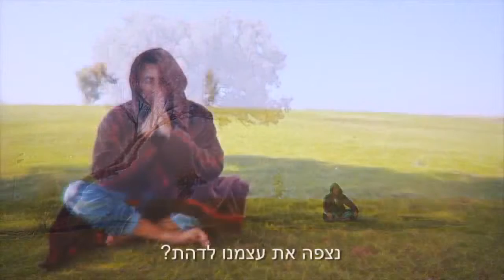שחקן השנה ל2017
שחקן השנה ל 2017